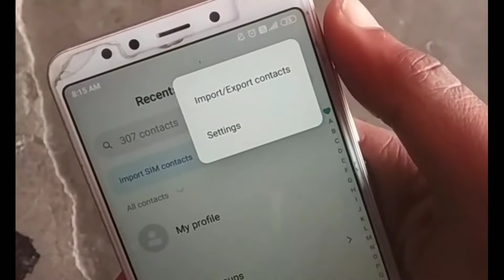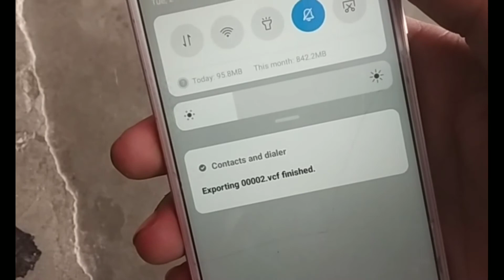How To Copy Phone contacts on sim? | Phone ke contact sim me kaise copy kare?.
To aap dekh rahe ho Desi tech  mera naam hai vineet kumar

    Video kaam ki ho to like jarur kare👍

                                    Jay🇨🇮Hind🇨🇮jay🇨🇮Bharat❤️